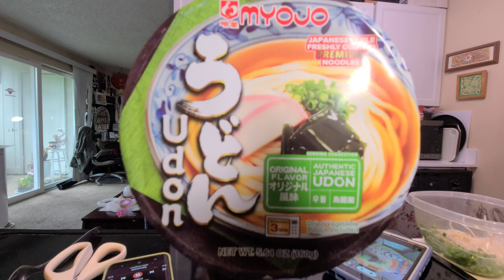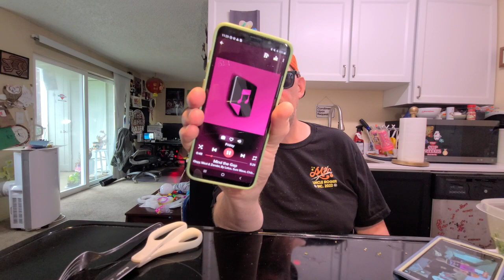Myojo Authentic Japanese Udon Original Flavor – USA — Instant Noodle Recipe Time — EP 2220